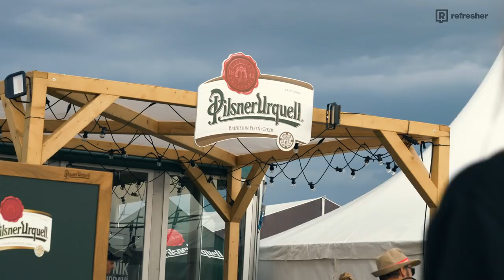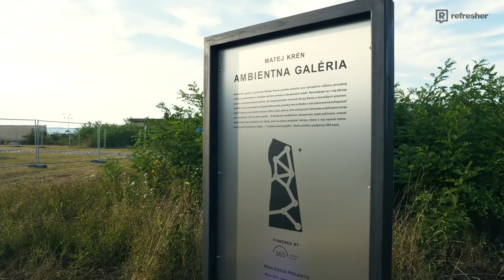Grape Festival 2018 (Reportáž)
V areáli piešťanského letiska sa 10-12. augusta 2018 konal v poradí 9. ročník festivalu Grape. My sme na festivale boli prítomní vďaka Refresher Zóne, v ktorej si si mohol užiť zaujímavé rozhovory či DJ Sety v podaní Dalyba či Pil C-ho.

A čo nám prezradil samotný spoluorganizátor Juraj Podmanický? Všetko sa dozvieš v našej reportáži.